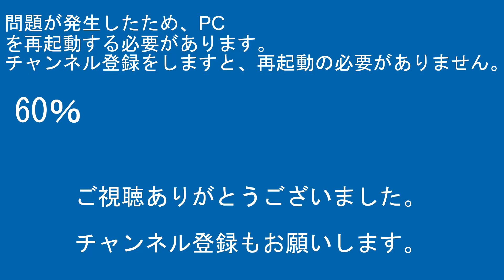埼京線E233系7000番台ｶﾜ105編成ATACS･JA24与野本町駅大宮方面HDR-CX420